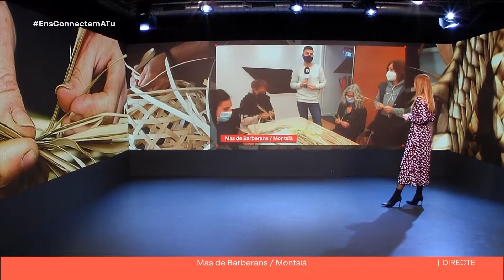Tot un any per experimentar amb fibres vegetals a Mas de Barberans